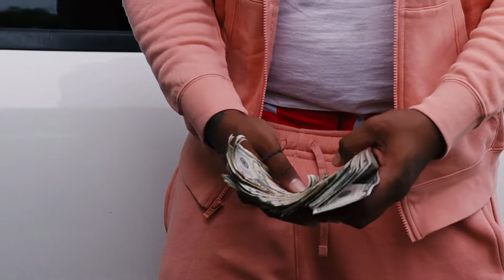3️⃣2️⃣ Shots x NoLoveeTy x Keemoney (Prod: Mali)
KBG Mixtape On The Way Soon